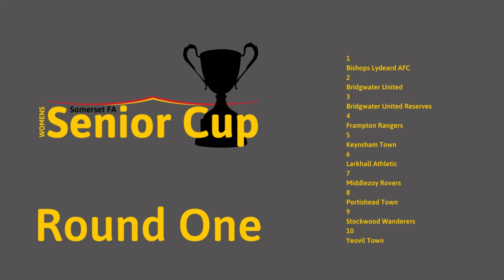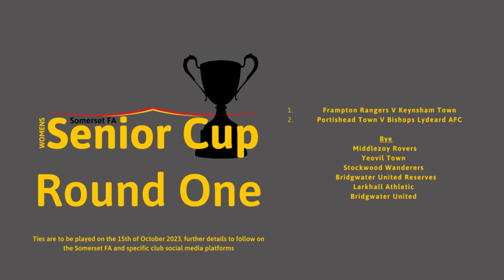Somerset FA County Cup Draw - Womens Senior Cup Round One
Check out the draw for the Womens Senior Cup first round. The draw was done at UES and thanks to them for hosting

Best of luck to all involved.